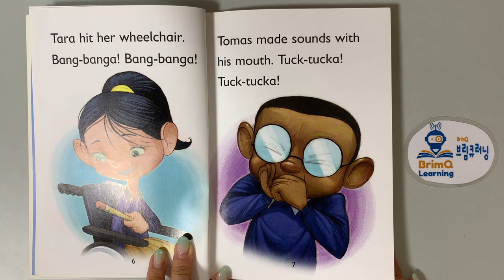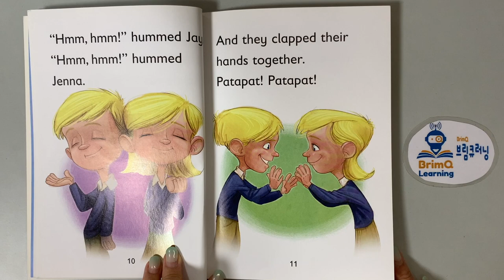That Noise! (Fly Frog)